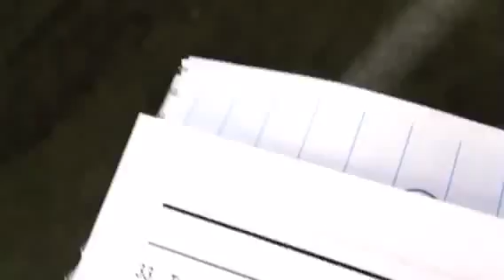Ed Hall post practice 8/5